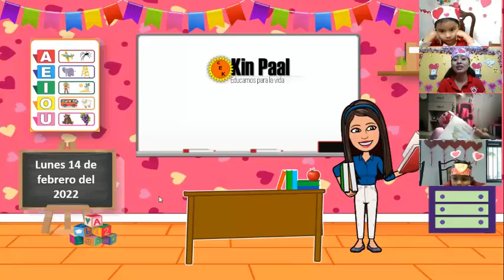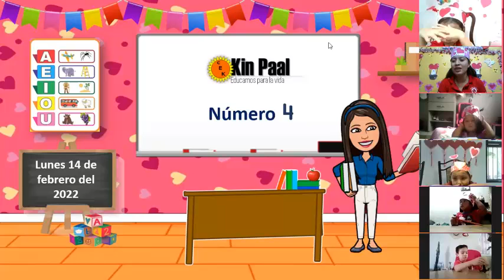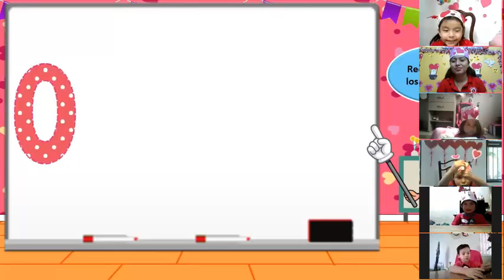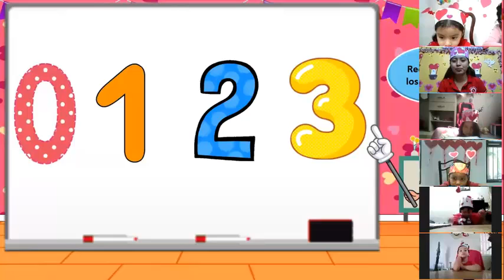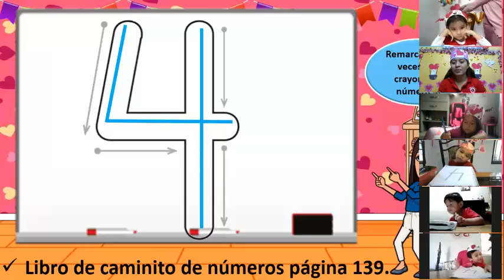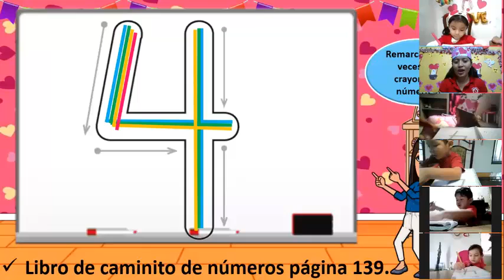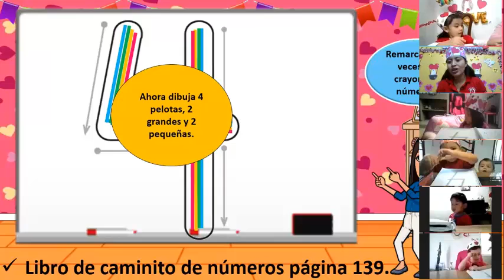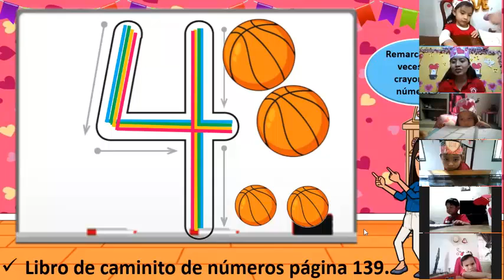1ºA Preescolar 14 de Febrero del 2022